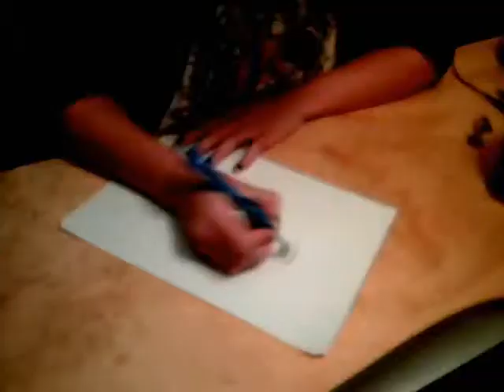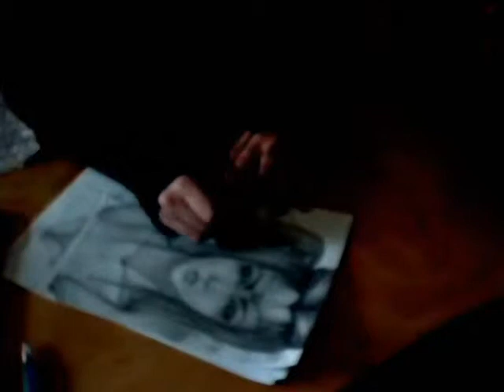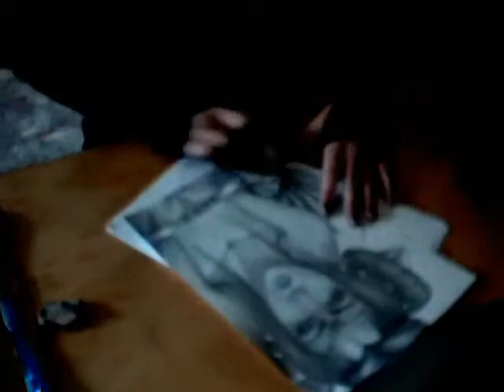The Making of "Stellar"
Some more footage of one of my drawings. It wasn't really planned, I was listening to a song called "Reprochuman" by :LOR3L3I: on myspace ), and got so hugely inspired that I just needed to pick up my pencil and doodle.
The doodle ended up with a lot more detail than I planned. :P
It's a little dark in the last part, it was during the daytime so I didn't need to switch my light on to see. Didn't think of the fact that the webcam will obscure it even more. So sorry!
You'll still get the gist of it. ;)

Materials used:
-0.5 HB mechanical pencil
-2B graphite
-kneadable soft putty eraser for details

Enjoy! xxx